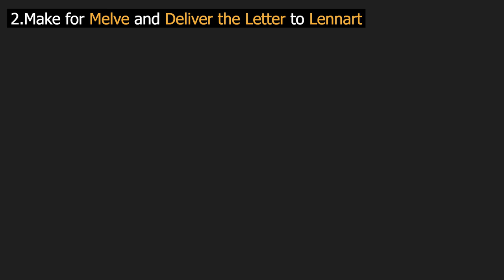Oxcart Courier | Dragon's Dogma 2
❗Dragon's Dogma 2 - All Character Gameplay

Quest Type Side Quest (Time Sensitive) Dragon
Location Vernworth
Unlock Condition Talk to Donovan in Vernworth after completing In Dragon's Wake
Quest Giver Donovan
Rewards ・XP: 300
・Gold: 5000
・Miner's Hosen
・ Dragon Miner's Hosen (x1)
0:00 Quest "Oxcart Courier" Start
1:51 Deliver the letter to lennart at melve
3:26 Report back to donovan